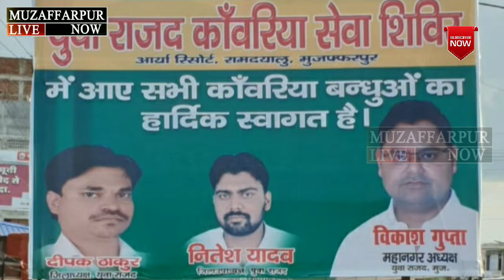111 वे बलिदान दिवस पर याद किए गए शहीद खुदीराम बोस समाधी स्थल पर जलाई गई अखंड ज्योति